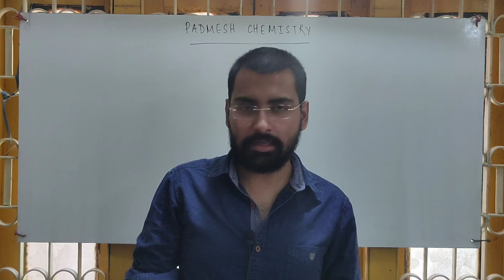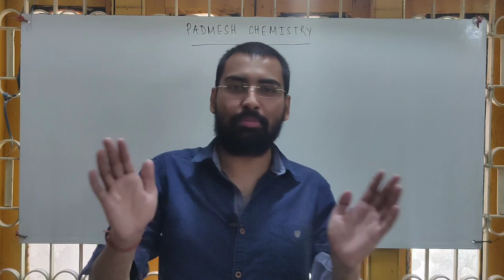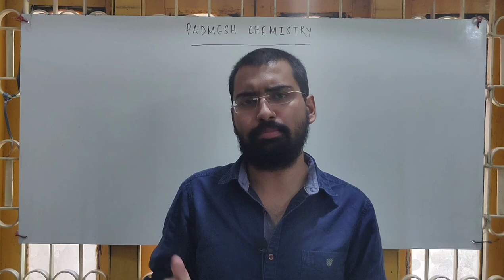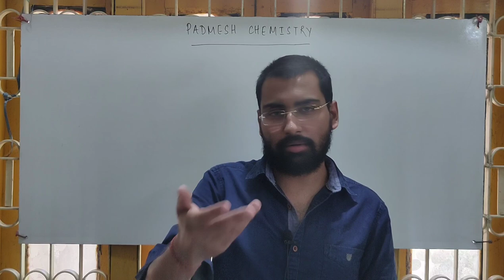Introduction to our YouTube channel | XI/XII CHSE/CBSE JEE(M&A) NEET KVPY | PADMESH CHEMISTRY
Jay Jagannath 🙏🏻

Welcome Students to our YouTube Channel.

Here I will upload videos explaining some important concepts and tricks related to chemistry for class XI , XII JEE (MAINS + ADVANCED), NEET, NISER, etc.